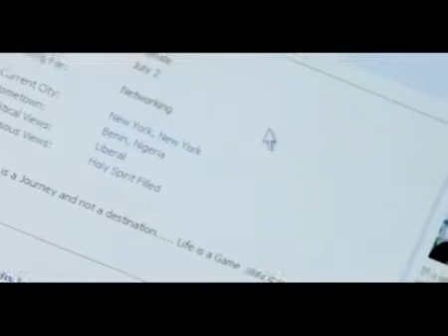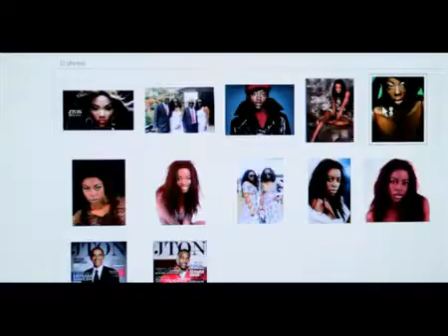ESSENCE FT JAY WON FACEBOOK LOVE.flv